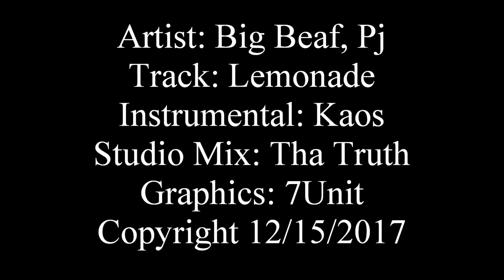Big Beaf - Lemonade ft. Pj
Artist: Big Beaf Pj
Track: Lemonade
Instrumental: Kaos
Studio Mix: Tha Truth
Graphics: 7Unit
Copyright: 12/15/2017